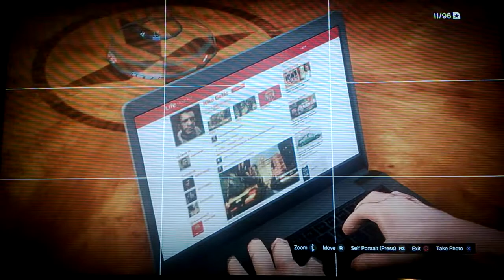GTA 5 - Niko Bellic Picture Easter Egg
a little random picture i found but its only on that laptop screen. if you search up Niko Bellic on the game computer. their will be no search results.
(this was recorded with a potato ;)